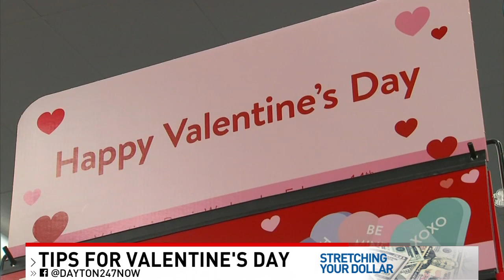Stretching Your Dollar: Valentine's Day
Valentine's Day is just around the corner, but finding the perfect gift for that special someone can be expensive.
Megan O'Rourke shares how you can stretch your dollar this Valentine's Day.